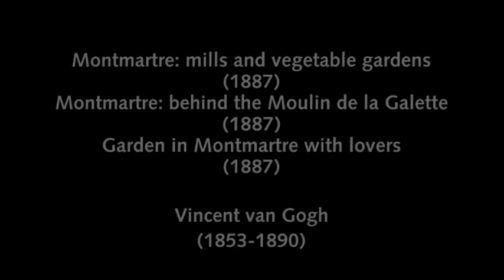Vincent van Gogh in Paris: Montmartre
In 1886 Vincent van Gogh came to live in Paris. He stayed there for two years and he developed from a traditional painter into a modern one. Researcher Nienke Bakker shows how Van Gogh experimented with new painting techniques.